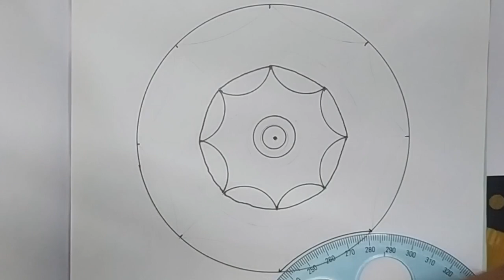ഓണപ്പൂക്കളം// Happy onam. ///അത്തപ്പൂക്കളം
Happy onam